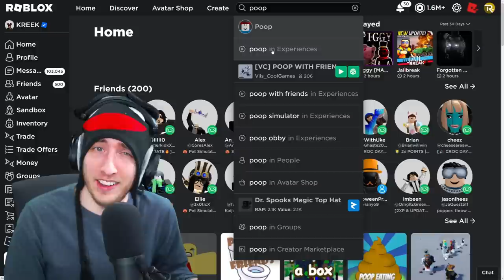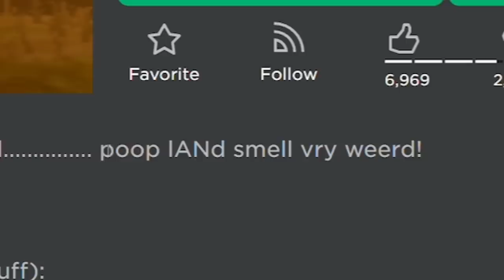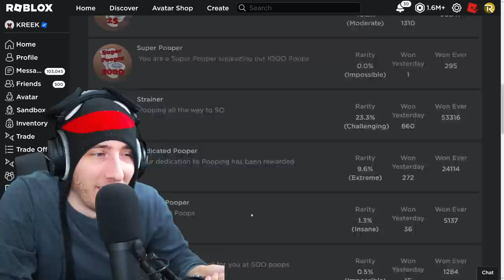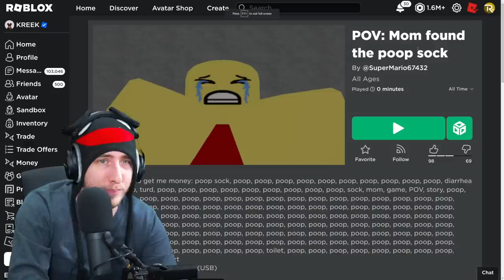Roblox's Most DISGUSTING Game...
i can't believe these roblox games exist

Poop Games 1: (0:00)
SECRET: (2:17)
Poop Games 2: (3:22)